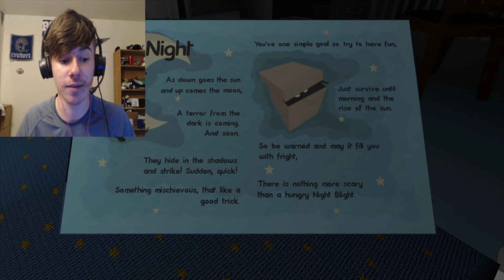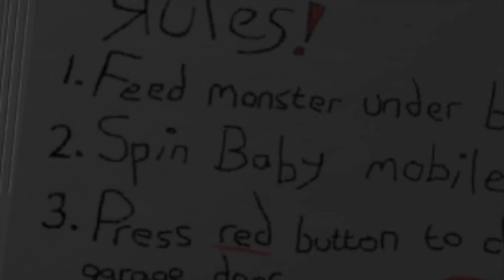MONSTERS ARE ATTACKING ME AT NIGHT HIDING UNDER MY BED!! - Night Blights Full Gameplay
HEY Y'ALL today we are playing a game called Night Blights which is about where you have goals to meet or else you get killed as a toddler. You have to feed all the monsters under the bed, in the fridge and in the Furnace, OH YEAH ALSO THE CLOSET!! They always attack at night and wanna attack your little brother!! WHAT ARE WE GONNA DO TO STOP THEM!?!? Let's find out!! Have a great day guys!! :)